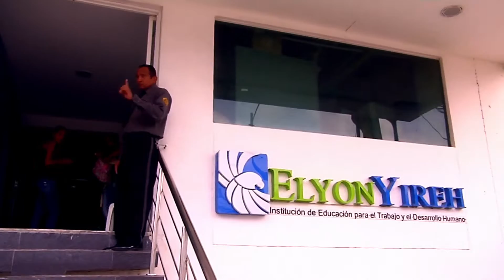Elyon Yireh - Cartagena De Indias